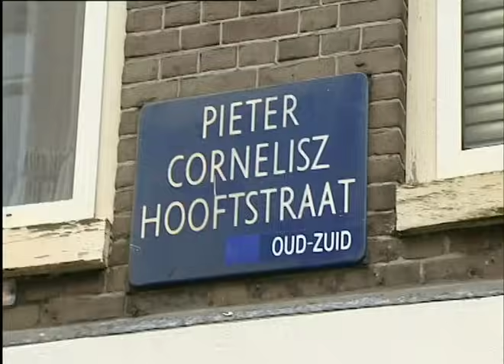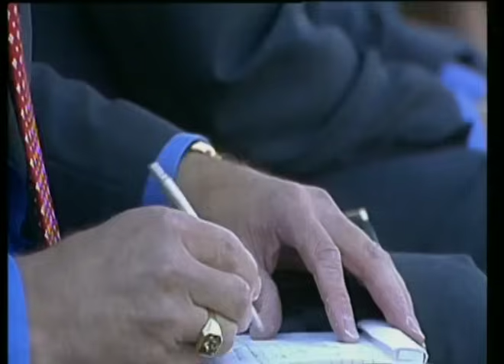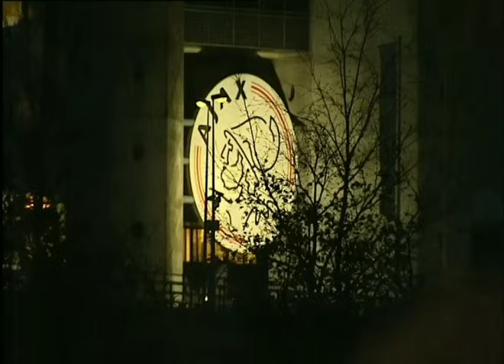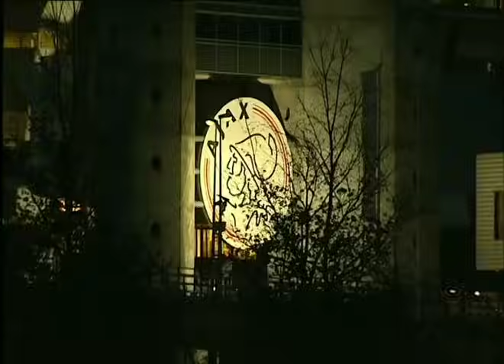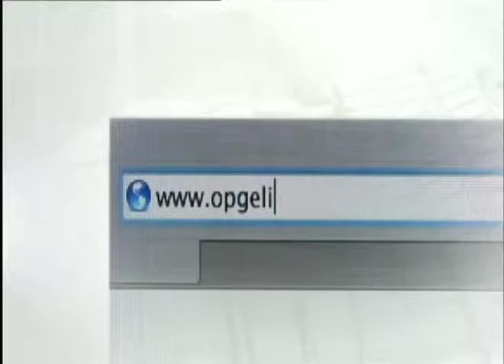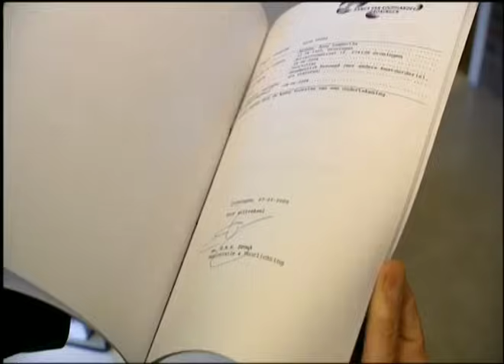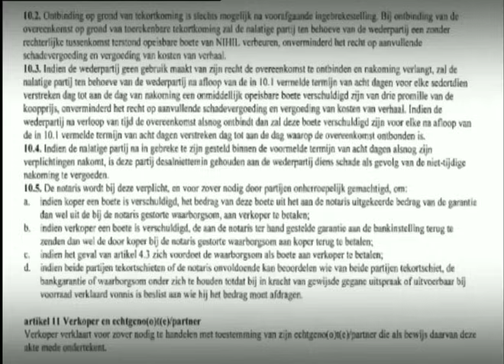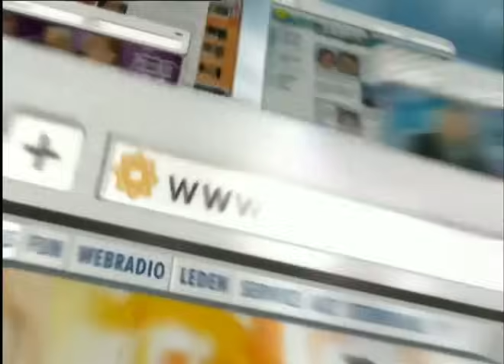Charlatan dupeert zelfs haar hoogbejaarde moeder! - Opgelicht (2008)